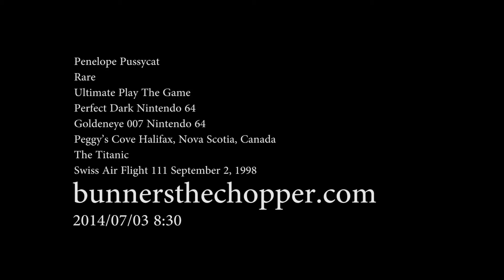Peggys Cove, Halifax, Nova Scotia, Canada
Penelope Pussycat
Rare
Ultimate Play The Game
Perfect Dark Nintendo 64
Goldeneye 007 Nintendo 64
The Titanic
Swiss Air Flight 111, September 2, 1998